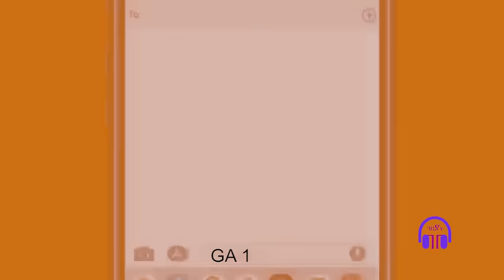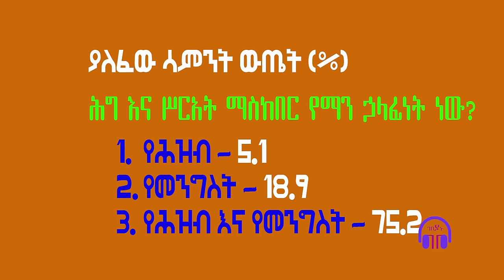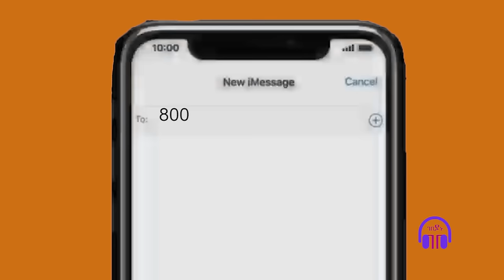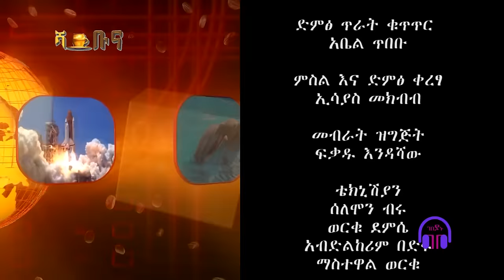በኢትዮጵያ ከመሬት ተጠቃሚው ማን ነው? ethiopiannews September 03, 2023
ethiopian የጦፈ ክርክር ከኦነግ ተወካይ ጋር @GEBEYANU Part - 1
ብሔርተኛው መሬት በኢትዮጵያ
በ ኢትዮጵያ ከመሬት ተጠቃሚው ማን ነው?
ለያንዳንዱ ኢትዮጵያዊ ምን ያክል መሬት ይደርሰዋል?
የጦፈ ክርክር ከ ብሔርተኞች ጋር
በኢትዮጵያ የ መሬት እጥረት አለ?
ባህል እና መሬት አንድ ነው?

ሰላም ውዶቻችን!
ሻይ ቡና ዝም ብሎ የቴሌቪዥን ፕሮግራም አይደለም፡፡ ንቁ፣ ያገባኛል ባይ እና ኃላፊነት የሚሰማቸው ኢትዮጵያውያን በነፃነት ሃሳባቸውን የሚገልጹበት፣ የሚከራከሩበት እና ወደ መግባባት አለዛም ወደ መከባበር የሚደርሱበት፤ ከሳንሱር ነፃ የሆነ፤ የአዘጋጁ አቅም በፈቀደ መጠንም አካታች እና አሳታፊ ፕሮግራም ነው፡፡
ስለሆነም እሩቅ ለሩቅ ሆኖ በግምት እና በመፈራራት ችግሮችን የሚያባብሱ አቋም እና አመለካከት ከመያዝ ተቀራርቦ በመወያየት  ለጋራ ደሕንነት እና ሰላም በጋራ መፍትሔ መፈለግን ያበረታታል፡፡
የየትኛውም የፖለቲካ ድርጅት፣ የሃይማኖት ተቋም እና ንኡስ ብሔር ፍላጎት አይከተልም፤ አያወግዝምም፡፡ ይልቁንም ግልጽ እና ነፃ ውይይቶች እንዲካሄዱ በማመቻቸት፤ ሁሉንም በእኩል እና በጋራ አስማምቶ ለማኖር የሚበጁ እሴቶች/ባህሎች እንዲዳብሩ እና እንዲፈጠሩ በትጋት እና በቅንነት ይሠራል፡፡
ውድ ቤተሰቦቻችን፤ የቆምንለትን ዓላማ የምትደግፉ ከሆነ፤ ሌላው ቢቀር በብዙ ድካም እና ጥረት የሚቀርቡ ዝግጅቶቻችንን አይታችሁ ለሌሎች በማጋራት እና ቻናሉን ሰብስክራይብ እንዲያደርጉ በማበረታታት እገዛችሁ አይለየን፡፡ ጎደለ የምትሉትንም በፕሮግራሙ ላይ ተገኝተታችሁ በመሳተፍ አለዚያም ገንቢ ሃሳብ እና አስተያየታችሁን በኮመንት መፃፊያው ላይ በማስፈር ወይም በማሕበራዊ ሚዲያ  አድራሻዎቻችን በመላክ አሳውቁን፡፡ እናመሰግናለን!

ውድ የገበያኑ ተከታታዮች፤ ቻነሉን ሼር በማድረግ ሃሳባችን ለሌሎችም እንዲደርስ ለምታደርጉት ጥረት ከልብ እናመሰግናለን፡፡ የእናንተም አስተያየት አይለየን፡፡ ስንተባበር ለውጥ እናመጣለን፡፡ ኢትዮጵያችን ለእኛ በእኛ ለዘለዓለም ትኑር!